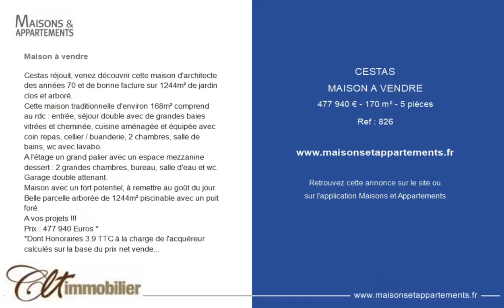CESTAS - MAISON A VENDRE - 477 940 € - 170 m² - 5 pièce(s)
Référence : 826

Cestas réjouit, venez découvrir cette maison d'architecte des années 70 et de bonne facture sur 1244m² de jardin clos et arboré.
Cette maison traditionnelle d'environ 168m² comprend au rdc : entrée, séjour double avec de grandes baies vitrées et cheminée, cuisine aménagée et équipée avec coin repas, cellier / buanderie, 2 chambres, salle de bains, wc avec lavabo.
A l'étage un grand palier avec un espace mezzanine dessert : 2 grandes chambres, bureau, salle d'eau et wc.
Garage double attenant.
Maison avec un fort potentiel, à remettre au goût du jour.
Belle parcelle arborée de 1244m² piscinable avec un puit foré.
A vos projets !!!
*Dont Honoraires 3.9 % TTC à la charge de l'acquéreur calculés sur la base du prix net vendeur
Prix hors honoraires : 460 000 Euros
- Montant estimé des dépenses annuelles d'énergie pour un usage standard : Entre 1910 Euros et 2640 Euros par an.

Cette annonce vous est proposée par l'agence CLT IMMOBILIER

|2653735|